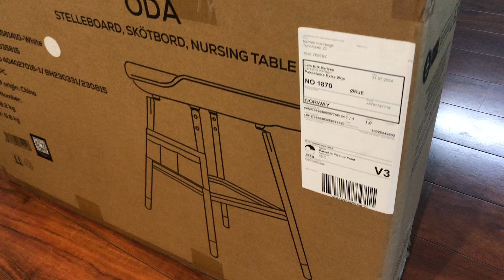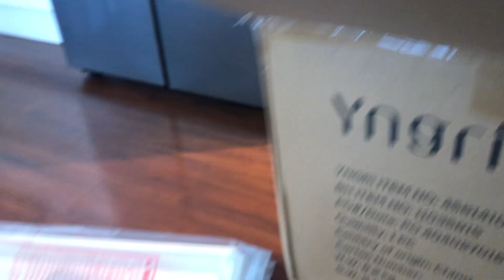UNBOXING TABLE OF my BABY🇳🇴AUG.5.24 | Thanks my hubby#table#forbaby#trending#youtube#viralvideo